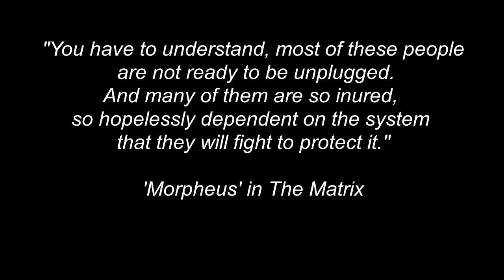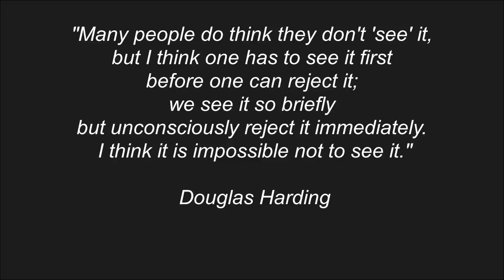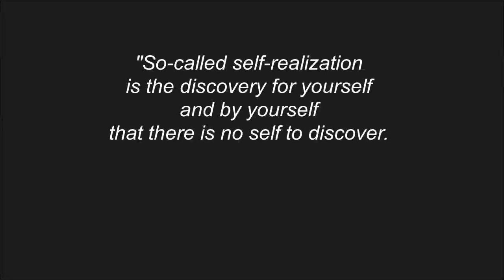David Carse - Cap.45 din "Strălucitoare neclintire perfectă"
Cartea audio "Strălucitoare neclintire perfectă. Dincolo de sinele individual", este o împletire măiastră între mărturia scrisă a unui om iluminat spiritual, David Carse, şi vocea unui actor de înaltă clasă, Terence Stamp.
Iată cum se deschide: "Această carte, gândurile şi conceptele exprimate aici nu sunt ale "mele". Este posibil să fie înţelese corect sau greşit, folosite corect sau greşit. Totul este Prezenţa, Conştiinţa, în care toate aparentele gânduri şi concepte, evenimente şi acţiuni apar spontan." "Există pe piaţă multe cărţi care vă vor ajuta să trăiţi o viaţă mai bună, să deveniţi o persoană mai bună, să evoluaţi şi să vă realizaţi întregul potenţial de fiinţă spirituală. Aceasta nu face parte dintre ele."
📓 Ascultaţi capitolul 45 "Foarte ciudat", cu subtitrare în limba română.
💜 Recomandare: Puteţi mări literele subtitrării din Settings (icon: rotiţa zimţată)/Subtitles/Options/Font size
Terence Stamp, actor britanic de talie internaţională, ne citeşte această carte care, spune el, "i-a schimbat viaţa" şi "este cartea pe care ar lua-o pe o insulă pustie".
Actorul s-a bucurat de prietenia lui Jiddu Krishnamurti, până la moartea acestuia. Întrebându-l cum de un copil sărac şi visător din India a ajuns o celebritate spirituală, înţeleptul i-a răspuns: "Oceanul a căzut în picătură".
Iată şi o secvenţă savuroasă în care Terence Stamp joacă alături de Jim Carey, în filmul "Yes man"